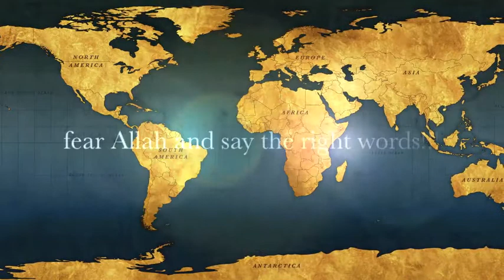Fear Allah and say the right words (Sermon by Mufti Ikram ul Haq)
Friday Khutbah delivered by Mufti Ikram ul Haq at Masjid Al-Islam